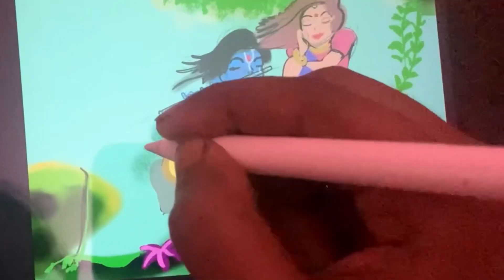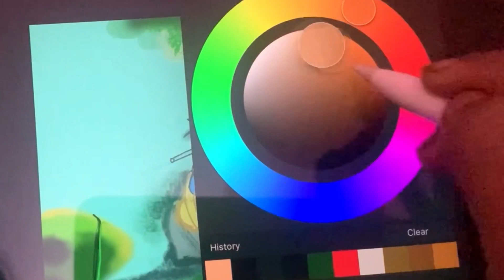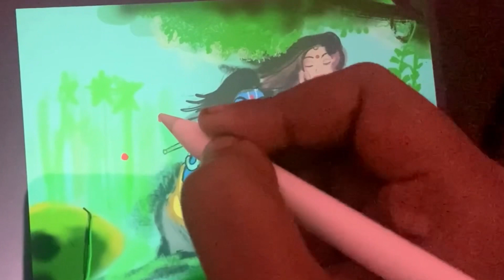Radha krishna painting digital art